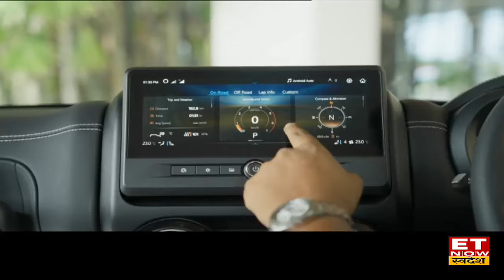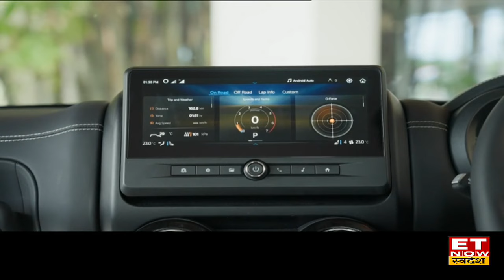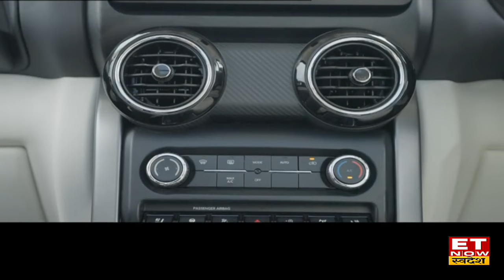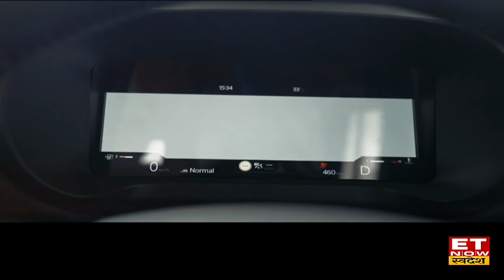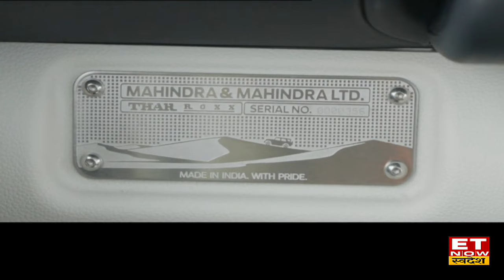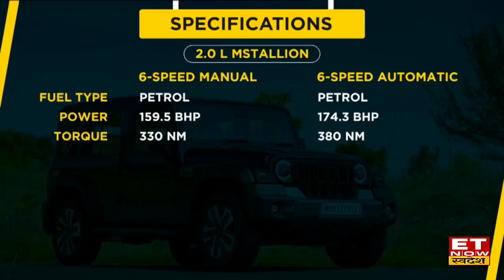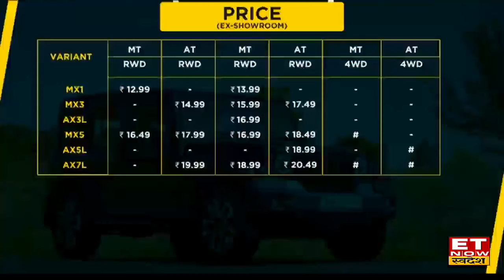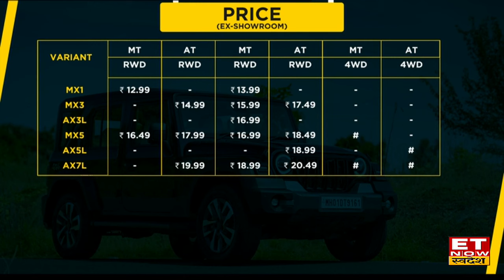Times Drive : Mahindra Thar Roxx का देखिए Detailed Drive Review, OLA Electric Bike की पहली झलक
Mahindra Thar 5 Door Review, Mahindra Thar Roxx Drive Review, OLA Electric Bike Review, Times Drive Show, Mahindra Thar Roxx Price,  OLA Electric Bike Review
ET Now Swadesh के खास कार्यक्रम Times Drive में जानिए न्यू लॉन्च Mahindra Thar Roxx & OLA Electric Bike में क्या है खास. देखें पुरा Review